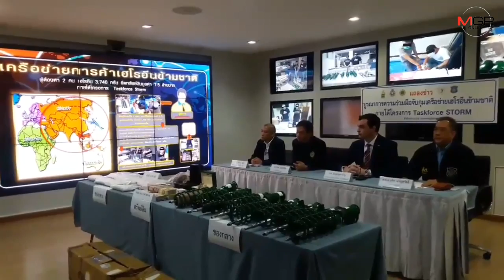แหวกแนวซุกเฮโรอีนโช๊คอัพรถยนต์ข้ามชาติ ป.ป.ส.ทลายภายใต้โครงการ Taskforce Strom